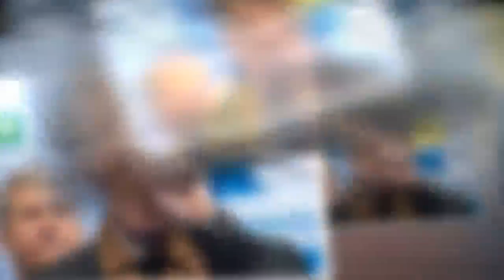Klaus Iohannis, 'VÂNAT' de Comisia SRI: Ce acte s-au cerut serviciilor - 'Avem nelămuriri' / VIDEO